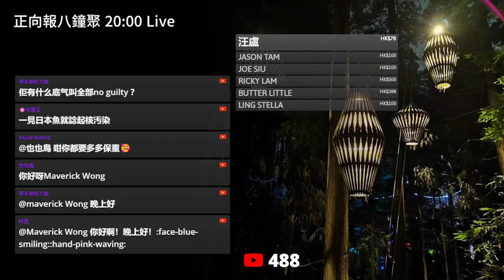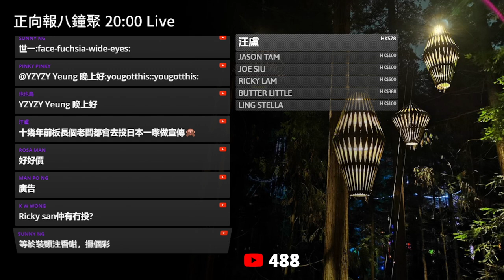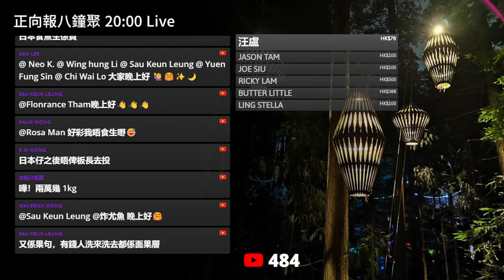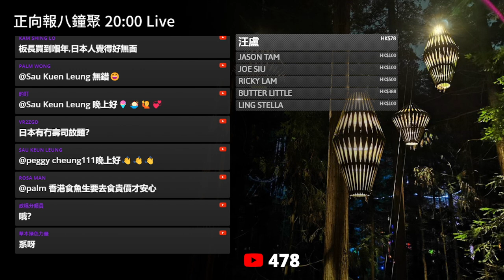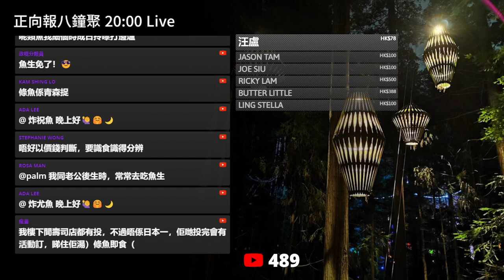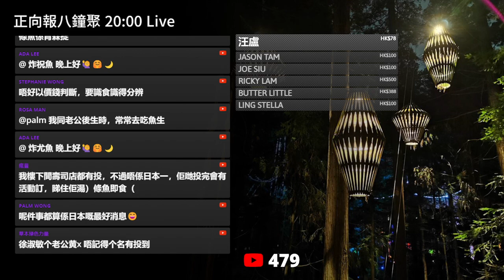20240106F 2024 「日本一」藍鰭吞拿魚拍賣！238公斤大魚終於以過億日圓成交！